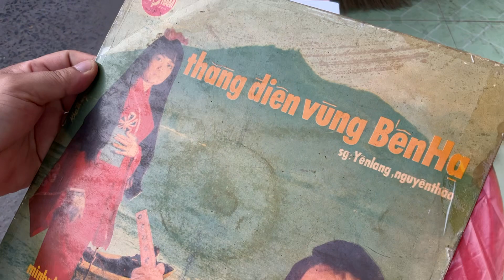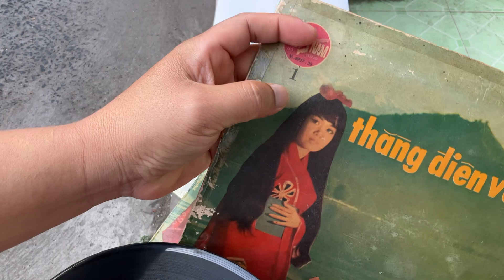Thằng điên vùng Bến Hạ - Cải lương - đĩa nhựa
Thằng điên vùng Bến Hạ - Cải lương - đĩa nhựa, Thằng điên vùng Bến Hạ - Cải lương, Thằng điên vùng Bến Hạ, Cải lương - đĩa nhựa